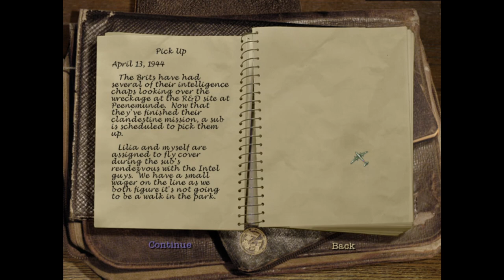Secret Weapons Over Normandy: Mission 14: Blitzenluft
Flying into the heart of Germany, our mission is to destroy a heavily-fortified factory building V-2 rockets.

00:00 Introduction
00:39 Challenge: Pick Up
11:26 Mission 14 Briefing
13:18 Mission 14: Blitzenluft